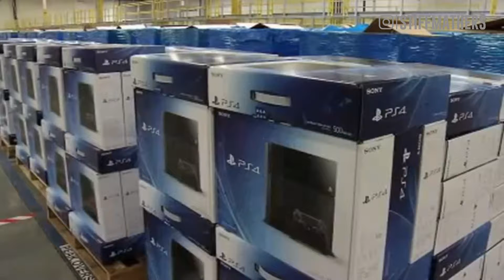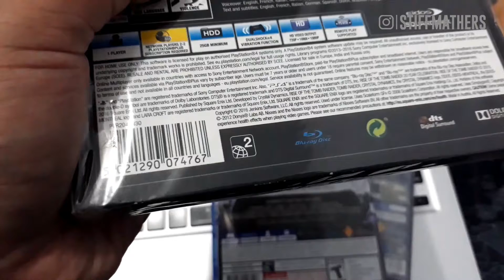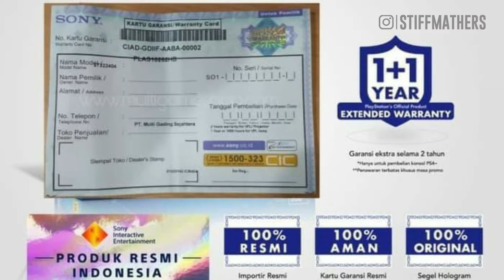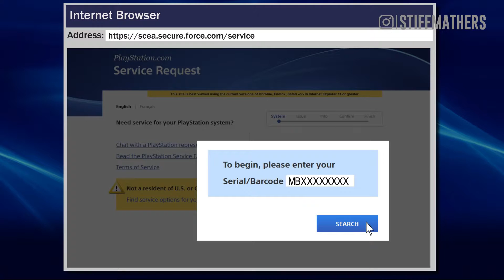APA ITU REGION DI PS4 DAN PS5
Kalian yg baru main PS4 mungkin sering denger kata REGION. Tapi apa sih REGION itu? Mau tau tonton videonya sampai habis ya cuy.

Happy Gaming